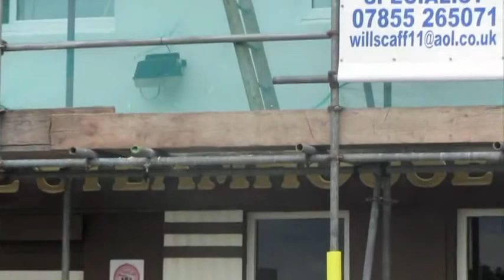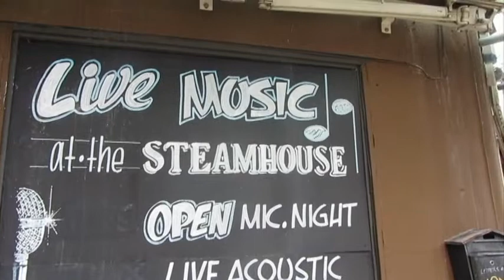Howard Rose, Joe Cartwright, David Plumb, Live.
Another top night at The Steamhouse.